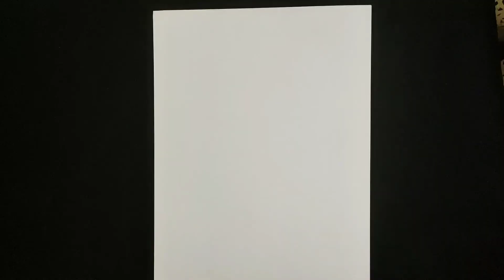German Shepherd Dog / Stencil Craft